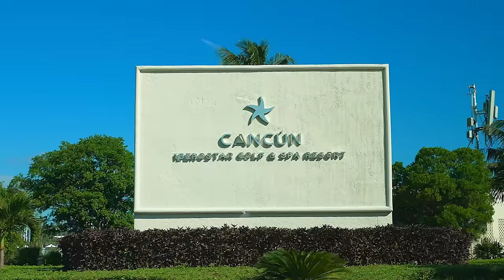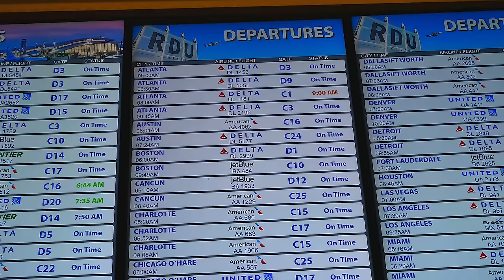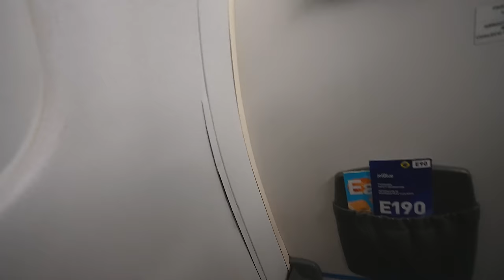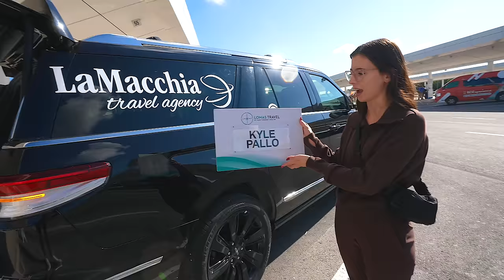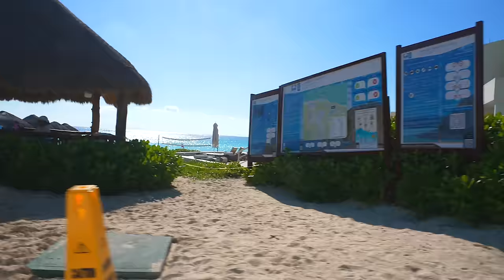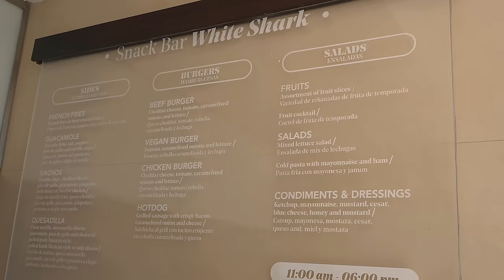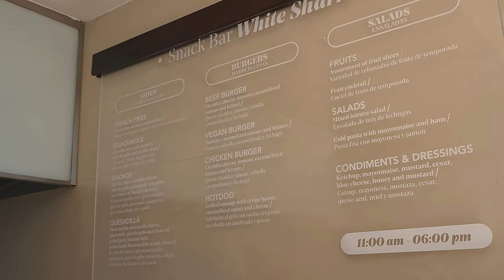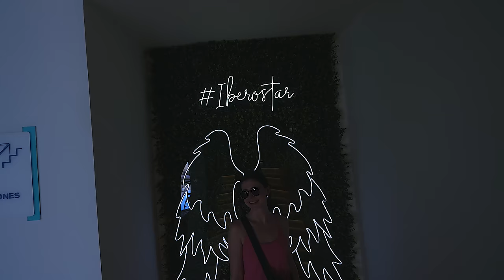Traveling To Cancun & Checking Into Iberostar’s All Inclusive Coral Level Resort, ADULTS ONLY!